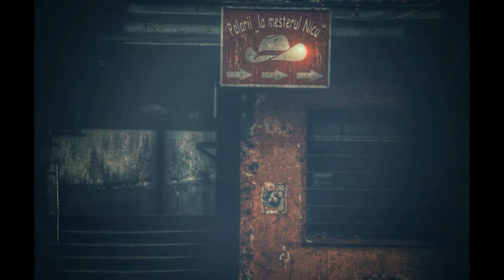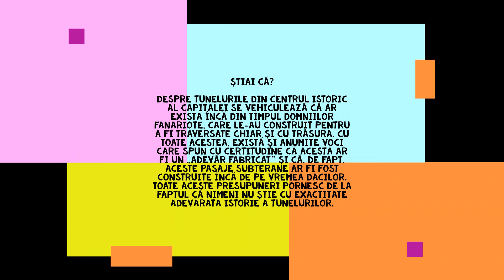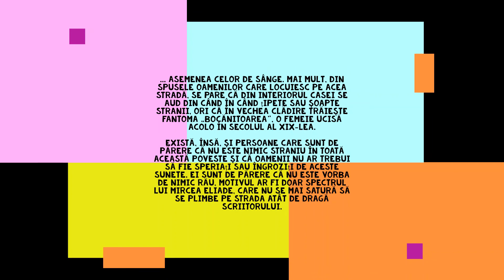UN BUCUREȘTI ALTFEL DECÂT CEL ȘTIUT ȘI VĂZUT DE CĂTRE CEI MAI MULȚI DINTRE NOI - partea a VIII-a -